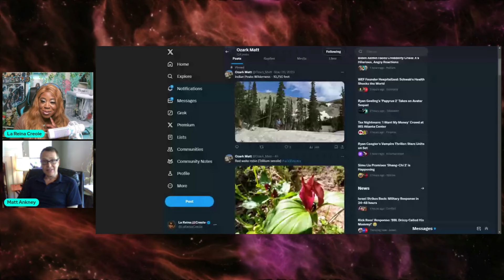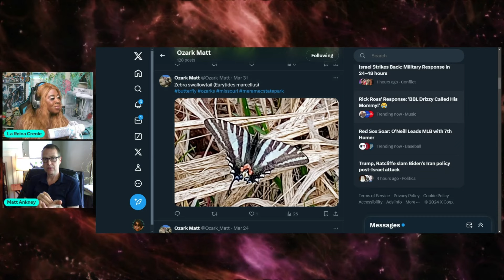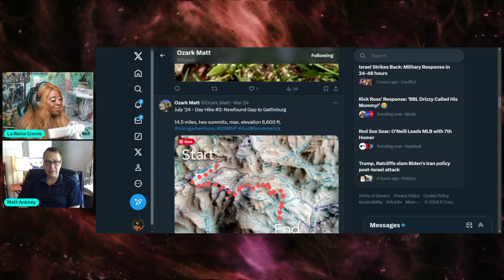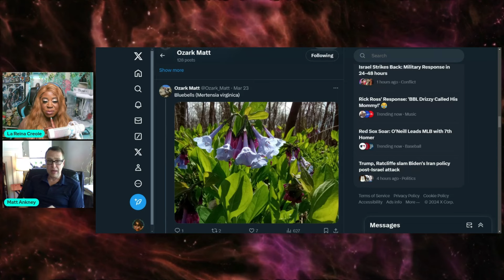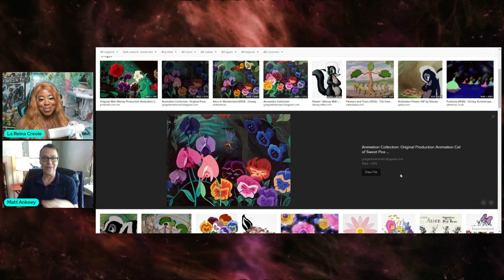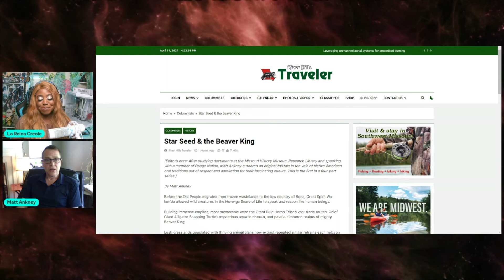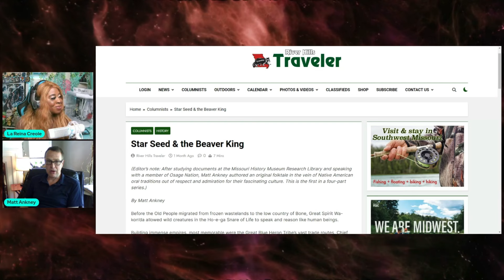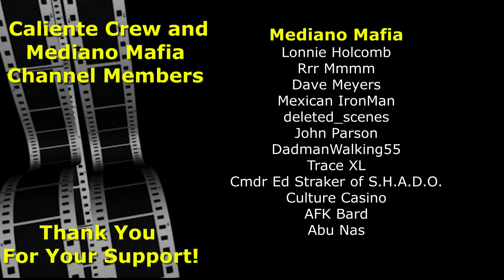Life, Nature and DISNEY Chat with Ozark Matt! | An Audience With The Queen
In this episode, nature photographer/writer and Disney enthusiast Matt Ankney joins me for an insightful and fun interview.

10450 Turkey Lake Rd
Suite #691846

La Reina Creole is a an American writer, content creator, and pop culture analyst. She is known for her witty and insightful commentary on science fiction, fantasy, and theme parks. She also hosts the YouTube channel La Reina Creole, where she discusses a variety of topics related to pop culture and fandom.

La Reina Creole started her YouTube channel in 2019. Her videos have been viewed over 1 million times. She has also been featured in publications such as The Huffington Post, The Nerdist, and The Verge.

La Reina Creole is a rising star in the world of pop culture criticism and commentary. She is a witty, insightful, and thought-provoking voice. She is known for her sharp wit, her deep knowledge of pop culture, and her willingness to speak her mind. She is a refreshing voice in a world that is often too afraid to challenge the status quo. She is sure to continue to be a force in the industry for years to come.